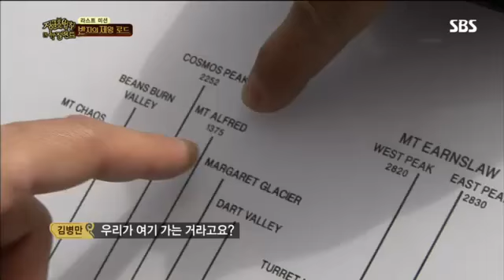정글의 법칙 60회 #2